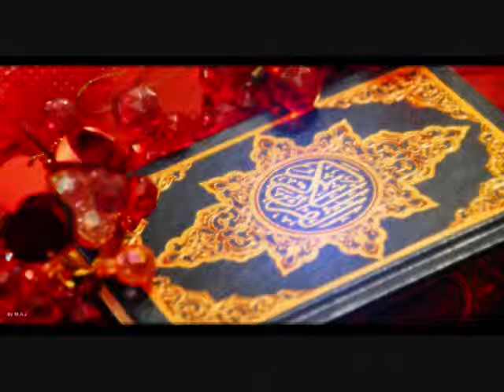سورة الحاقة الحصري تسجيلات الإذاعة المصرية